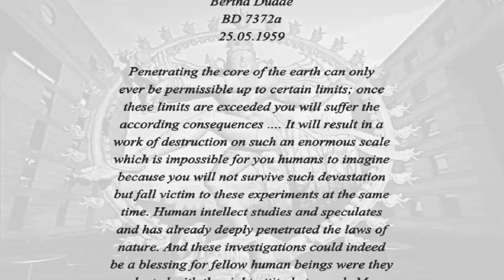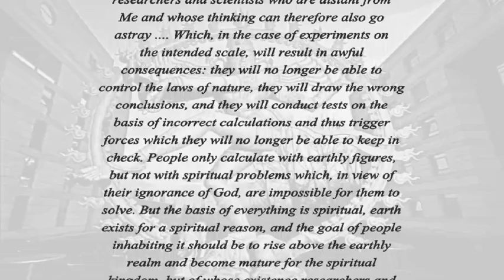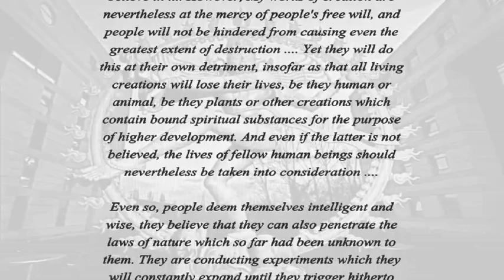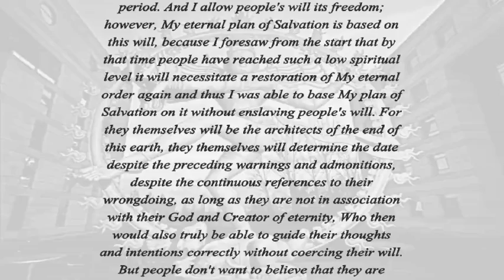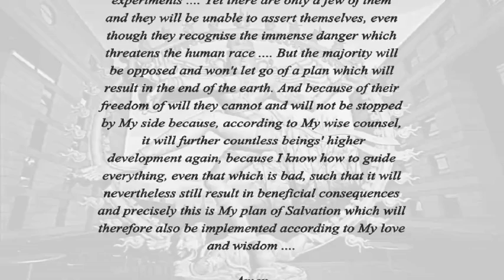EXPERIMENTS... WORK OF DESTRUCTION... (Part 1)